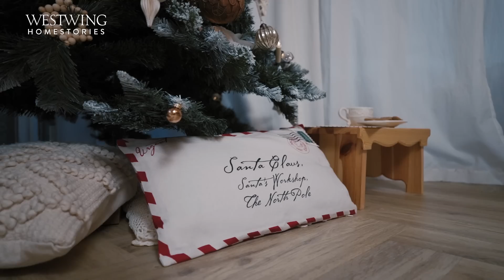Familienweihnachten im Landhausstil | So schön ist Christinas Weihnachtsdeko (Roomtour)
Familienweihnachten im Landhausstil! Heute durften wir einen Blick in Christinas weihnachtlich dekoriertes Zuhause werfen. Freut Euch auf jede Menge kinderfreundliche Landhaus Einrichtung und Tipps dazu, wie auch Ihr den Landhausstil zu Euch nach Hause holen könnt. So schön ist Christinas Weihnachtsdeko!

Unsere Landhausstil Roomtour starten wir in Christinas Eingangsbereich. Für die Gestaltung des Flurs im Landhausstil hat sich die junge Mutter von ihrem Schwedenurlaub inspirieren lassen und eine Wandvertäfelung angebracht, die den Raum besonders gemütlich wirken lässt.

Als nächstes dürfen wir einen Blick in das Kinderzimmer von Christinas Tochter werfen. Auch hier ist alles gemütlich, weihnachtlich gestaltet. Beim Basteln für Weihnachten mit ihren Kindern, ist es Christina besonders wichtig, ihren Kindern auch die Hintergründe des Familienfests nahe zu bringen – jede Menge Weihnachtsdeko DIYs und verspielte Landhausstil Dekoration inklusive!

Weiter geht es im Landhausstil, eingerichteten Wohnzimmer. Hier befindet sich eines von Christinas Lieblingsstücken: ein traditionelles Küchenbuffet, das sie an Schweden erinnert. Doch auch die anderen Möbel im Landhausstil in Kombination mit der traditionellen Weihnachtsdekoration, lassen den Raum besonders gemütlich wirken. Um sich auf das Familienfest einzustimmen, bastelt Christina gerne kleine Weihnachtsfiguren, mit denen ihre Kinder spielen können. Ihr Tipp für das Wohnen mit Kindern: Auch im Wohnzimmer ausreichend Stauraum für das Spielzeug schaffen.

Als letztes zeigt uns Christina noch, wie es ihr mit nur etwas Papier gelungen ist, ein Landhausstil DIY einfach selber zu machen. Dafür einfach das Papier raffen und unterschiedlich große Sterne ausschneiden, die anschließend zusammengeklebt werden. Fertig ist die perfekte Weihnachtsdeko aus Papier fürs Fenster.

Familienweihnachten im Landhausstil. So schön feiert Christina Weihnachten mit ihren Kindern. Wie hat Euch ihr Haus im Landhausstil gefallen? Und wäre eher die rustikale oder die moderne Landhaus Einrichtung etwas für Euch?

Videoinhalt:
0:00 Intro
0:15 Flur
1:16 Kinderzimmer
3:12 Wohnzimmer